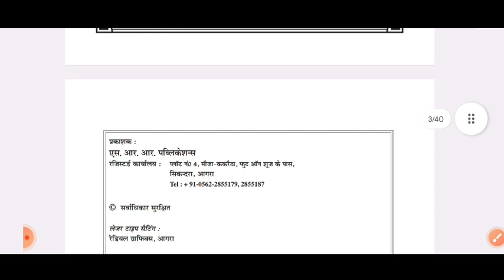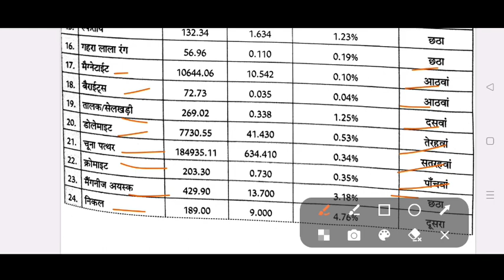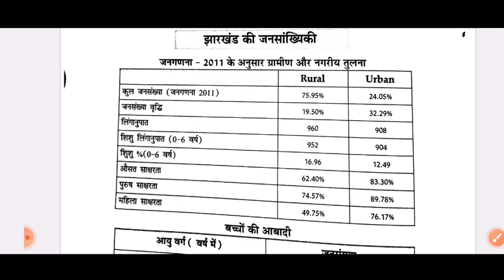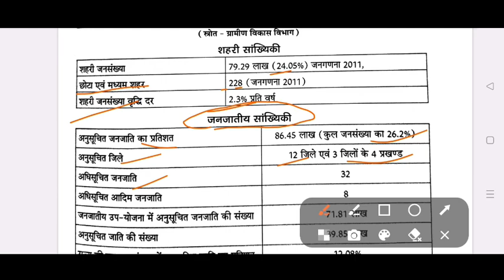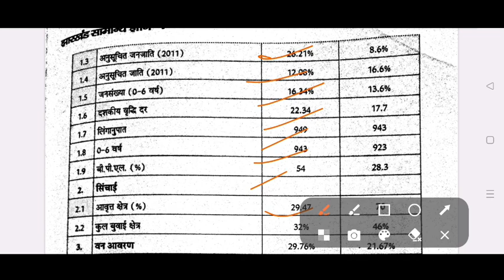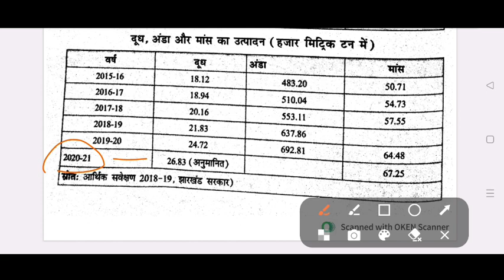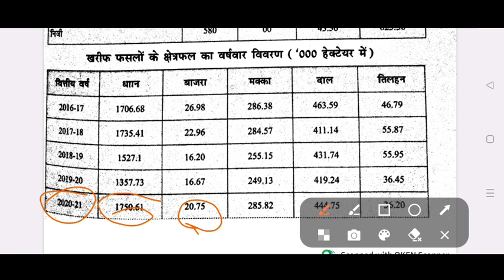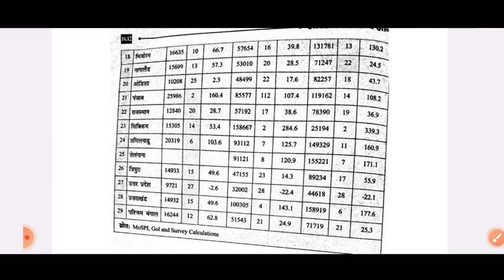झारखंड की सांख्यिकीय उपस्थापन•झारखंड सामान्य ज्ञान•@jsscpariksha by sujit sir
झारखंड की सांख्यिकीय उपस्थापन•झारखंड सामान्य ज्ञान•‎@jsscpariksha

DESCRIPTION FOR JHARKHAND B.ED ENTRANCE EXAM 2023
FLIPKART –